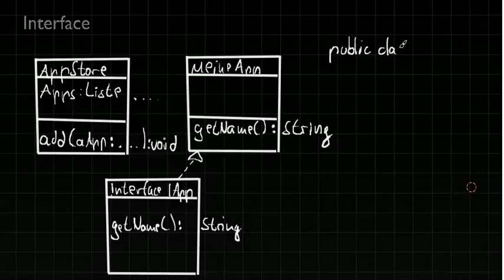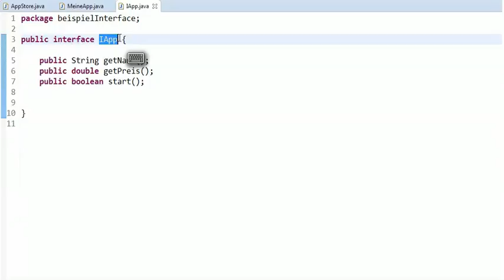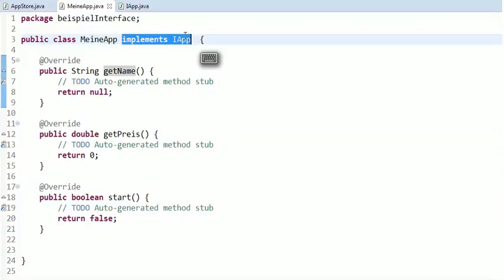Interface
Verwendung von Interfaces, um zukünftige Programme kompatibel zu Bestandssystemen zu machen. weitere Videos, Übersicht und Suchfunktion